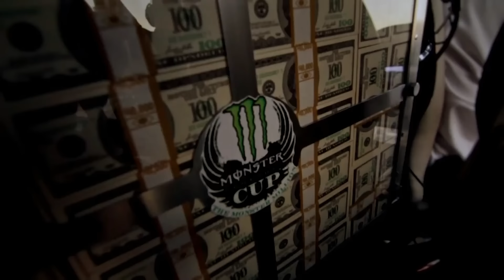Monster Energy AMA Supercross All-Star race | EXTENDED HIGHLIGHTS | 10/19/19 | Motorsports on NBC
Catch all the best moments from the championship of the 2019 Monster Energy AMA Supercross All-Star race in Las Vegas.

Monster Energy AMA Supercross, an FIM World Championship, is the most competitive and highest-profile off-road motorcycle racing championship on the planet visiting 13 different states in 2019. Over 17 weeks and a million-dollar All-Star Race, Supercross attracts some of the largest and most impressive crowds inside the most recognizable and prestigious stadiums in North America to race in front of nearly one million live fans and broadcast to millions more worldwide.